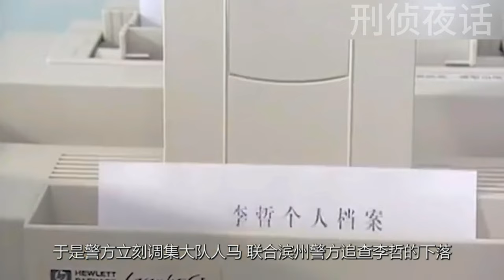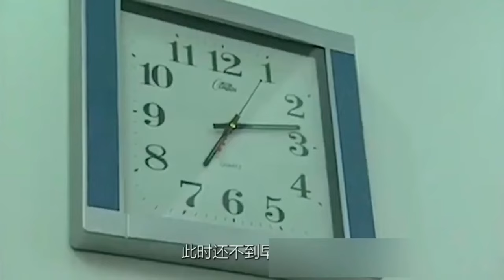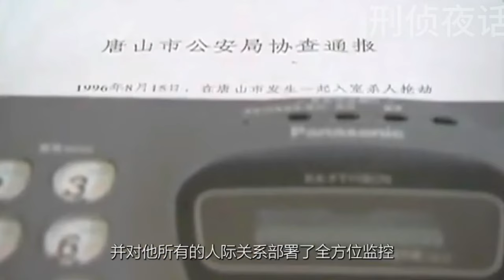《刑偵夜話》悍匪李哲在警方眼皮底下逃脫,因女人被抓#犯罪懸案#真實故事